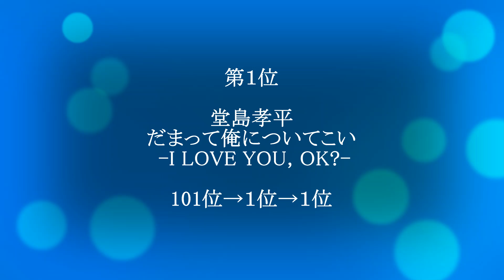再生回数ランキング（１位～10位）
閑話休題。
紹介曲が350曲になりましたので
再生回数ランキングを発表します。
※ 前回より順位がアップした曲と第１位の音源が流れます。